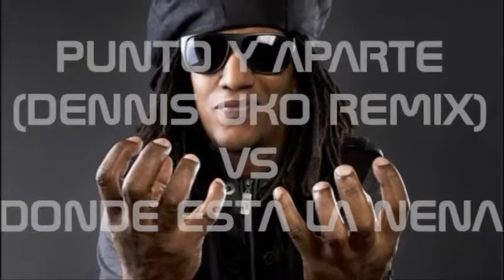Punto y Aparte (Dennis Uko Remix) vs Donde esta la Nena (Dj AMO)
Sígueme y no te pierdas nada¡